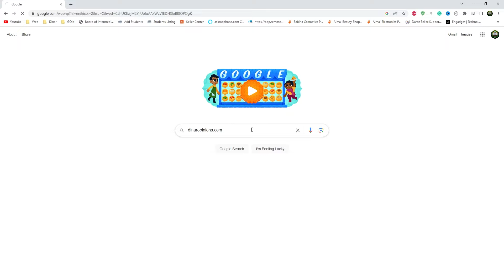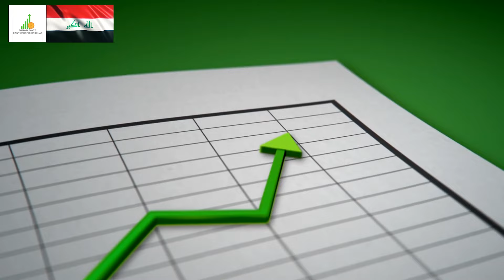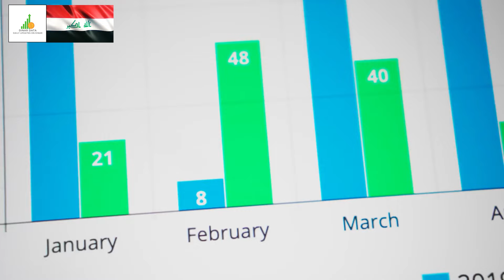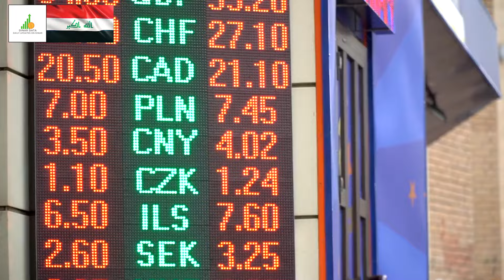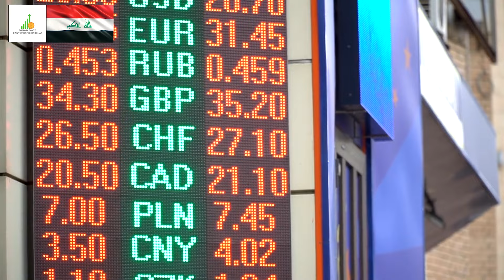🔥 Iraqi Dinar 🔥 We have RV $3.50 🔥 Today IQD to Dollar Today RV News Guru Update Exchange Rate 🤑🎉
Iraq RV
Iraq Reform
iraqidinar
dinar guru updates
iraqi dinar
rapid updates
dinar investment
dinar revaluation
dinar currency exchange rate,
reinstatement
iqd news
when will the dinar currency revalue
dinardetectives
currency reinstatement
new dinar currency
iraq politics